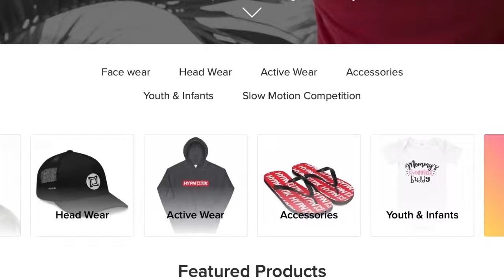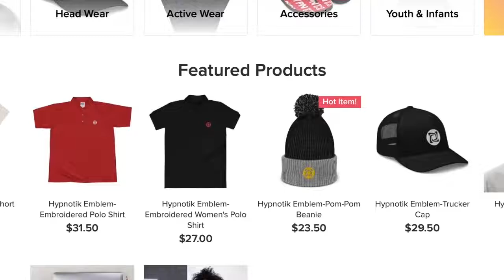Montserrat Moves: featuring Nurse Violet Brown